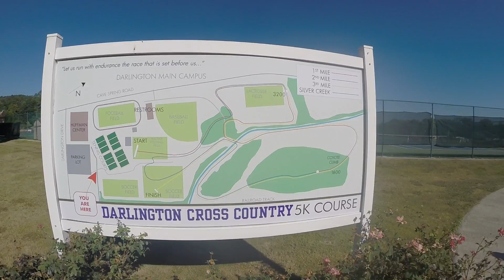Darlington XC Festival Emily 10 1 16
High School Girls Championship race highlights from Darlington Cross Country Festival in Rome, Georgia.  October 1, 2016.